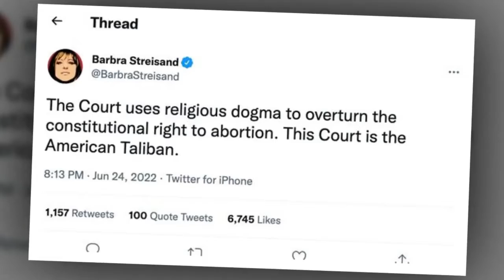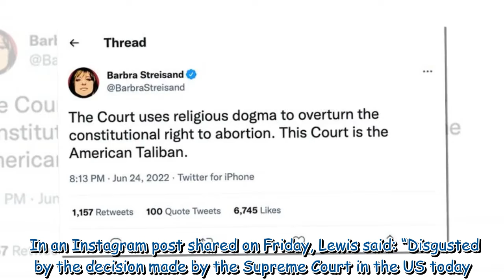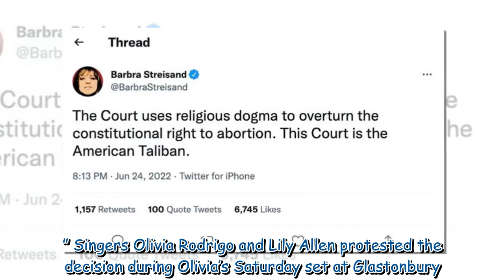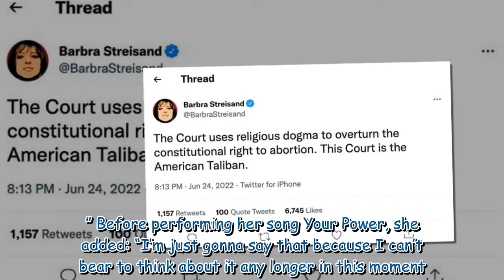Barbra Streisand brands US Supreme Court the 'American Taliban' over Roe v Wade vote